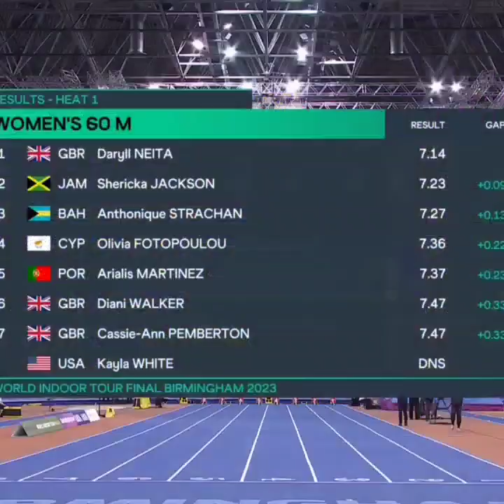SHERICKA JACKSON HEADS TO 60M FINALS! NEITA IMPRESS & ASHER-SMITH SETS NEW NATIONAL RECORD!!!